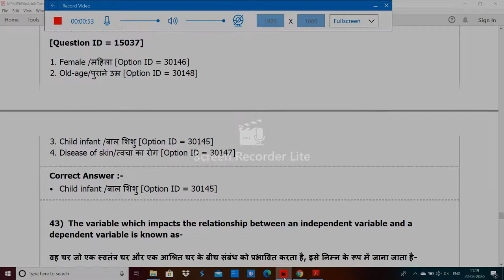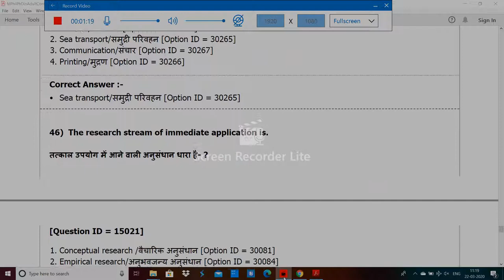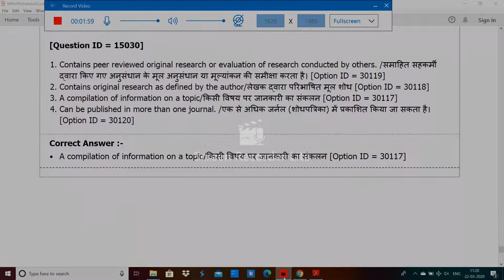delhi university MPhil PhD in Adult Continuing Education Extension entrance paper 2019 by hitesh kum